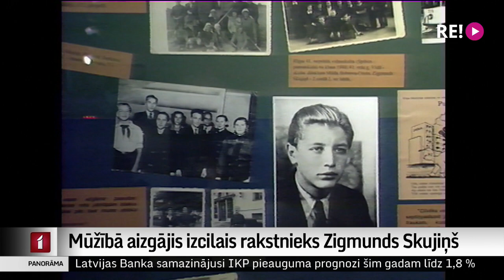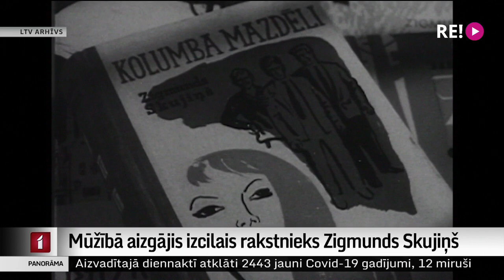Mūžībā aizgājis izcilais rakstnieks Zigmunds Skujiņš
Mierīgs, rāms smaids, aiz kura slēpjas ass prāts un nesamākslots redzējums par laiku, kurā dzīvojam. Tāds bija rakstnieks Zigmunds Skujiņš, kura sirds pārstājusi pukstēt 95 gadu vecumā. Viņš pats savi sauca par 20.gadsimta rakstnieku, kurš tikai mazliet iebāzis kāju 21.gadsimta durvju spraugā. Taču, lai kādā laikā viņš rakstītu, Skujiņam vienmēr bija svarīgi neliekuļot un sekot savām un savas tautas vērtībām.